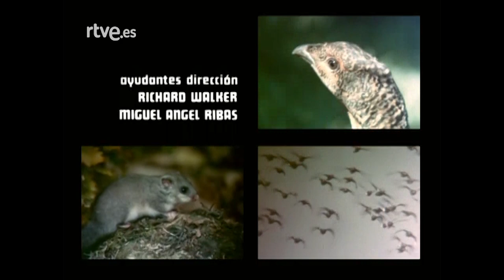El hombre y la tierra: Capítulo 72 - Los córvidos parte II | RTVE Archivo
Los córvidos, como todos los omnívoros, son extraordinariamente inteligentes. La conducta nupcial, la construcción del nido, el comportamiento social y las técnicas de caza son extraordinariamente elaboradas.